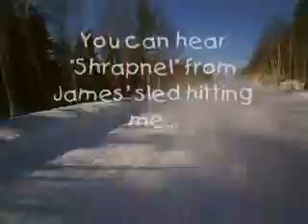Piston Alley February 2010 Using a "Tachyon XC Micro" Helmet Cam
The guys left me fueling up at Popple Depot. I told them to get started and I'd be able to catch up in a few minutes. Piston Alley offers 4 wide lanes of groomed snowmobile trail as "straight as a pin" and stretching as far as your eye can see (about 50 Km of it) from Rogers Lake to Governonrs Mansion (Popple Depot). It gives you a chance to get a little of the carbon out of your sled after a slow ride over the mountains.